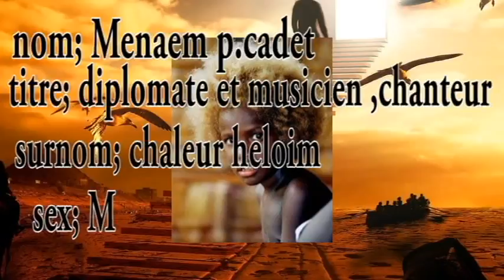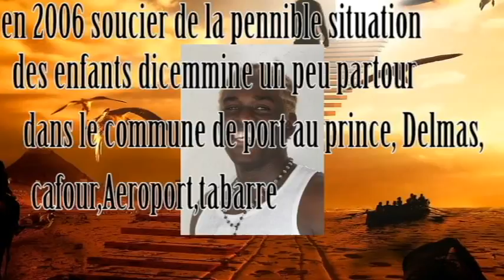Biographie chaleur heloim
information personnel de chaleur heloim